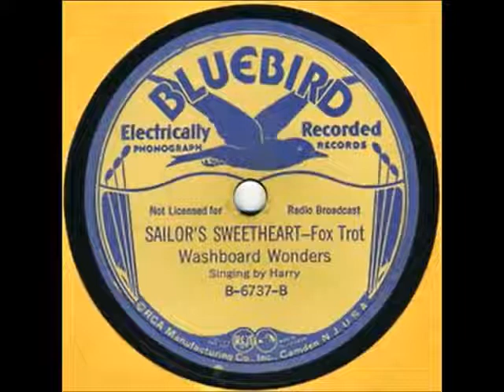Washboard Wonders - Sailor's Sweetheart (1936)